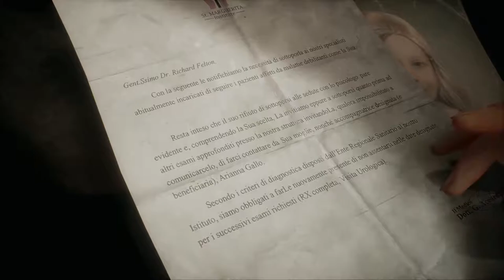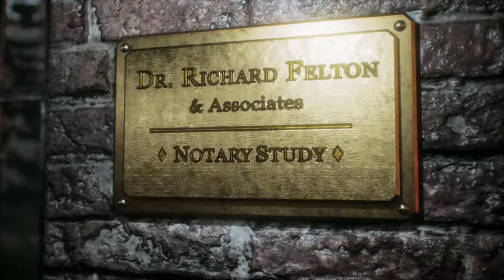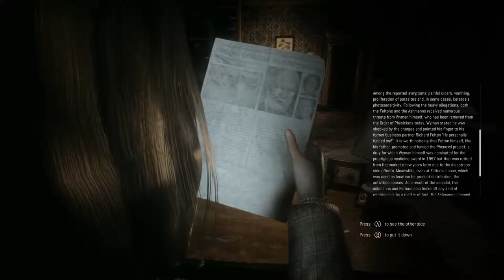Remothered: Tormented Fathers - #1 Dr. Felton (Commentary)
Blind playthrough of Remothered: Tormented Fathers on PC (Steam). Highest settings.

This is a successor to the Clock Tower games and it is doing a pretty fine job at it! Enjoyable game to just go through yourself or watch a playthrough of!

Part 1 - Dr. Felton